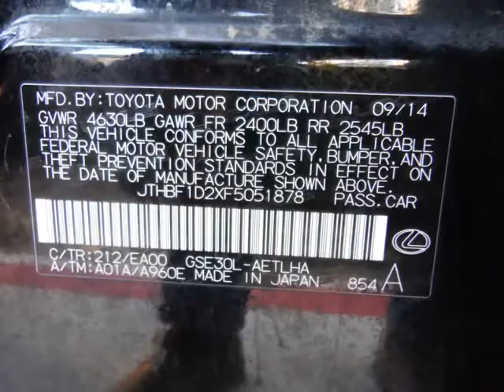2015 Lexus IS 250 4dr Sport Sdn RWD (San Antonio , Texas)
Panda Motors
9506 Braun rd
San Antonio